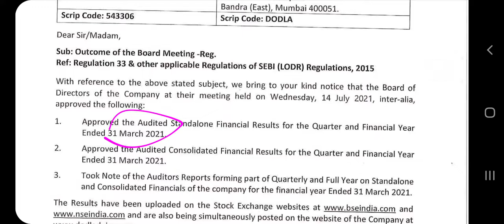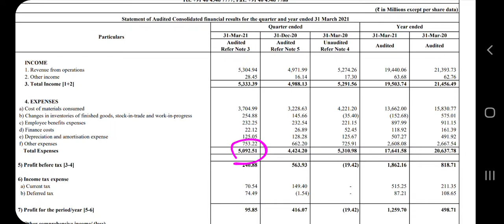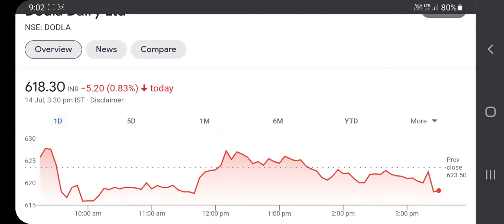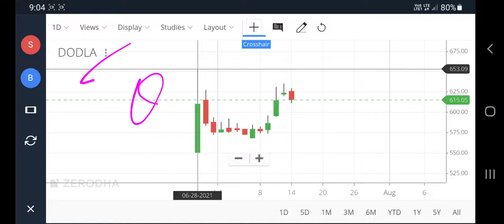dodla dairy share, dodla dairy latest news, dodla dairy q4 results dodla dairy price target | pt360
dodla dairy share, dodla dairy latest news, dodla dairy q4 results dodla dairy price target | pt360 | profitips360